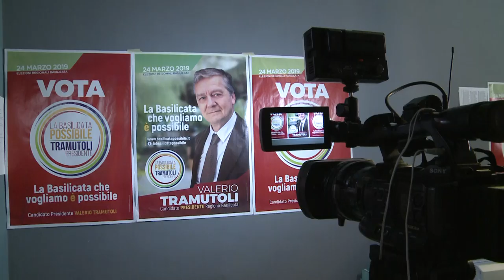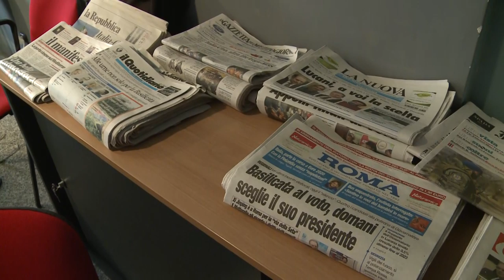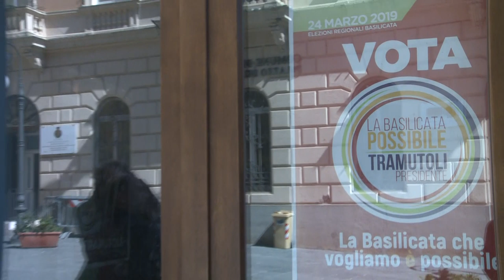Regionali Basilicata. Il commento del candidato Valerio Tramutoli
"Tornare a votare, convincere le persone per questo è il risultato buono che abbiamo raggiunto"

Valerio Tramutoli, candidato presidente per "La Basilicata Possibile" commenta così i quasi 13mila voti raccolti: "l'aumento dei votanti era un obiettivo, convincere a tornare a votare, con un ritorno dei giovani alla partecipazione politica che non si vedeva da tanto tempo".

Questo risultato per Tramutoli comunque "più che farci contenti ci preoccupa, con l'avanzata del centrodestra ci racconta di una regione che rischia di essere supertrivellata e che non riconosce la sua vocazione che non riconosce le sue risorse naturali".

"D'altra parte" aggiunge "abbiamo realizzato un esperimento unico in Italia che mette insieme ambientalisti, civici, sinistra tradizionale che ha convinto molte persone a tornare a votare".